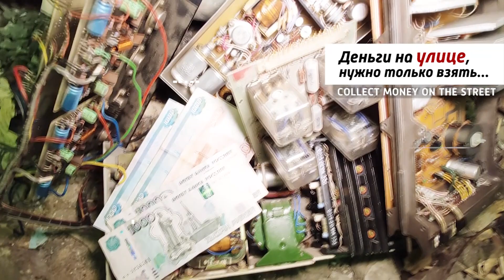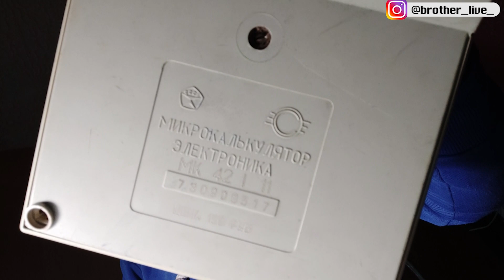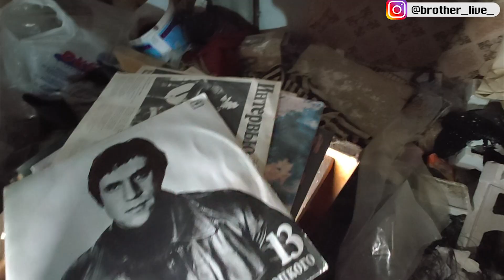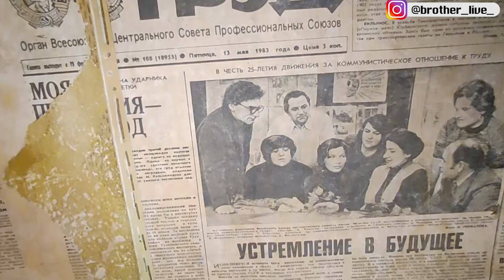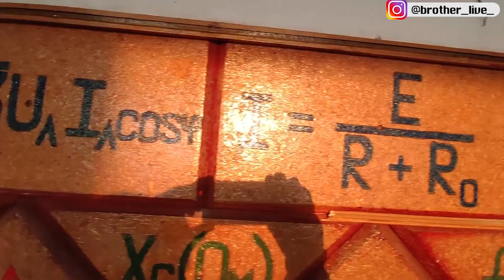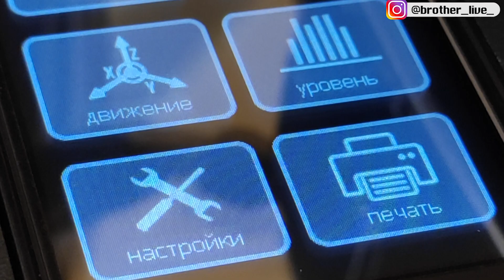Советские ценные радиодетали. Как неплохо заработать на хламе? Халявные деньги на улицах!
Советские радиодетали такие как: микросхемы, переключатели,  потенциометры,  приборы,  разъемы,  резисторы,  реле,  серебро техническое,  диоды,  конденсаторы,  лампы,  транзисторы все это стоит неплохих денег так как содержат драгоценные металлы  золото, серебро, платина, палладий, иридий, родий, тантал и ниобий.